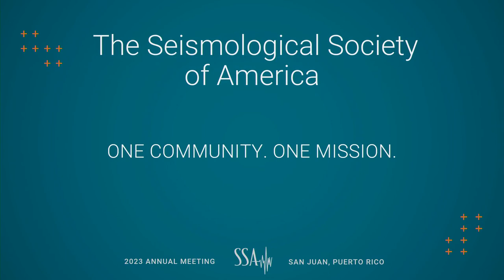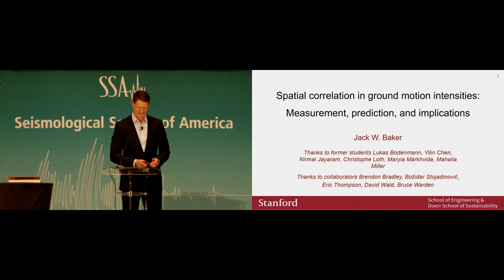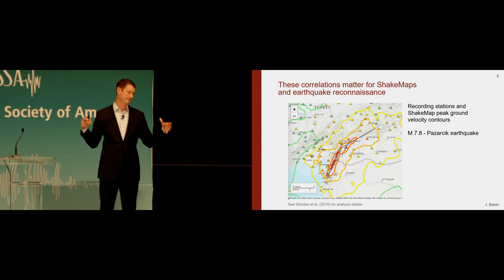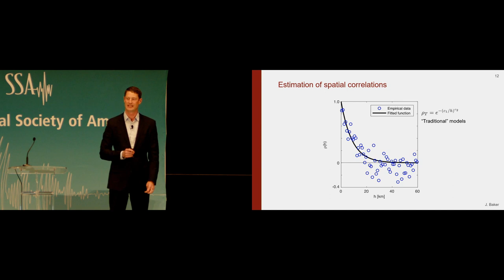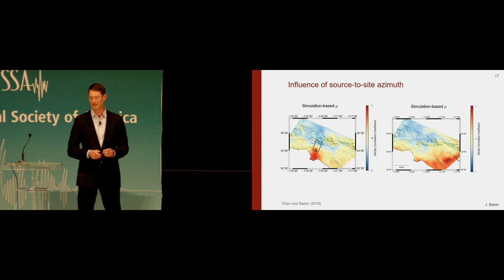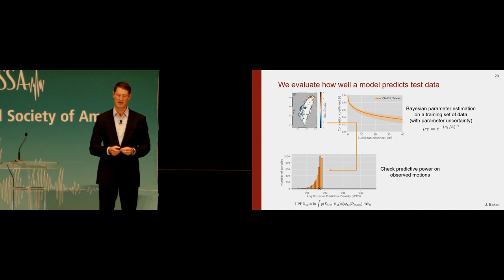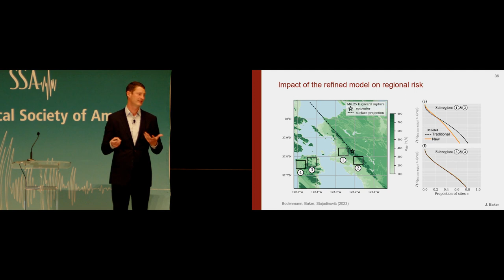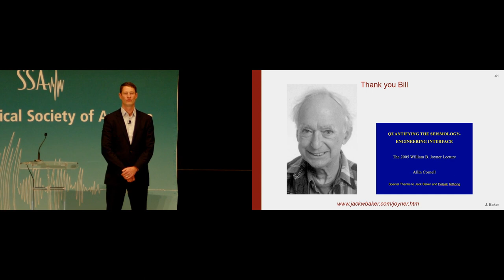Spatial Correlation in Ground Motion Intensities: Measurement, Prediction, Seismic Risk Implications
Joyner Lecture by Jack Wesley Baker, Stanford University, SSA Annual Meeting 2023